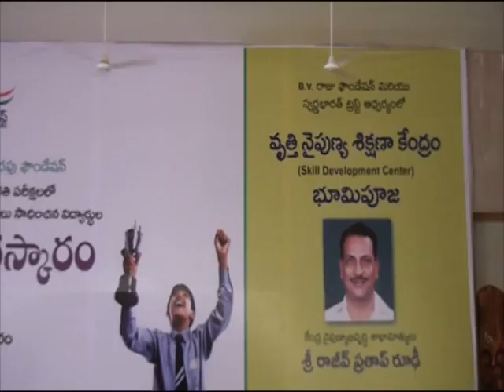news 20 06 15 part1